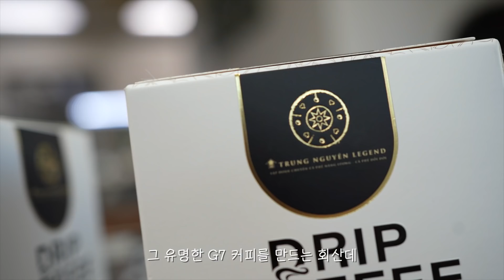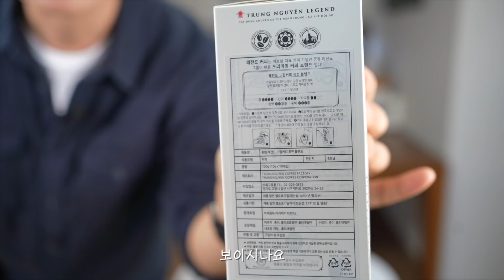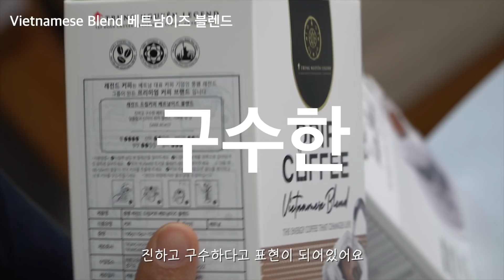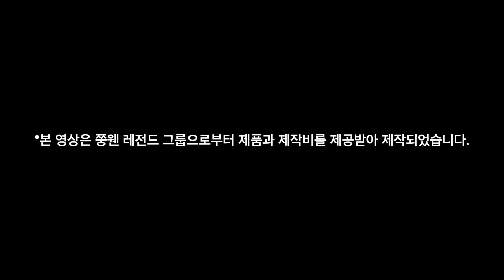카페 사장이 생각하는 가장 맛있는 커피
- 본 영상은 쭝웬 레전드 그룹으로부터 제품과 제작비를 제공받아 제작되었습니다.
- 본 영상은 5인 이상 집합 금지 전에 촬영되었습니다.

안녕하세요? 커픽처스 석사장입니다.
오늘 영상은 제가 생각하는 가장 맛있는 커피에 대한 이야기와 함께
베트남 최대 커피 기업 쭝웬의
레전드 드립커피를 소개하는 내용이 담겨있습니다.